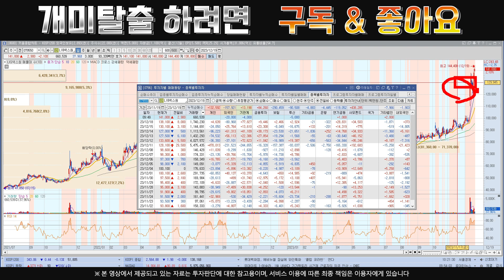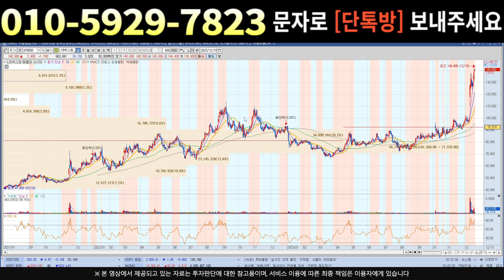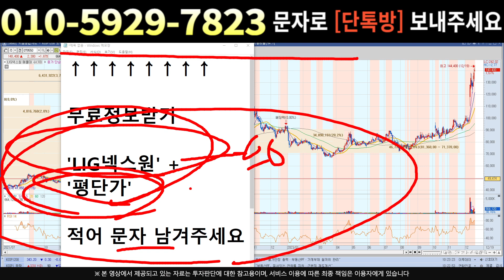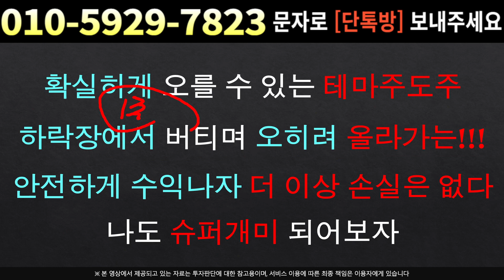[주식]LIG넥스원 - 목표가는 예상보다 더 높아요 다음 차트 시나리오 공개 !!!